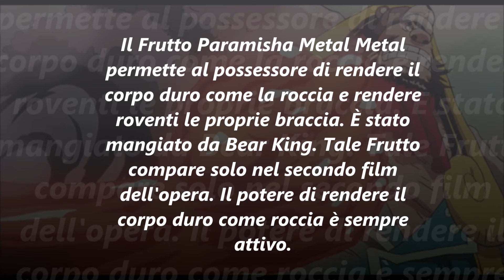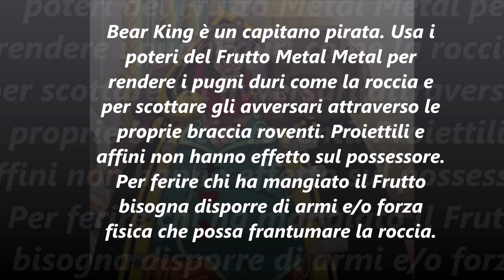Enciclopedia dei Frutti- Metal Metal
Ecco a voi l'approfondimento sul Frutto Metal Metal!